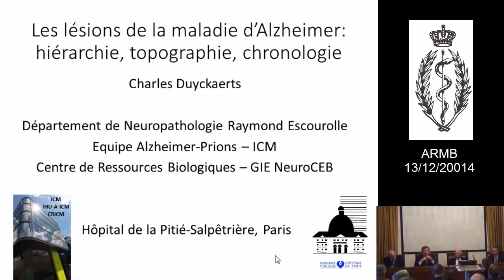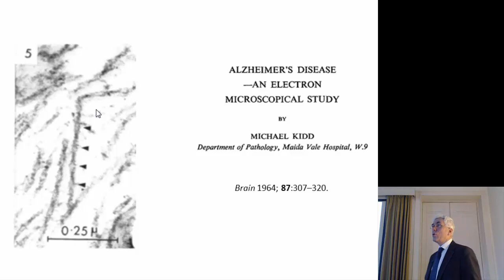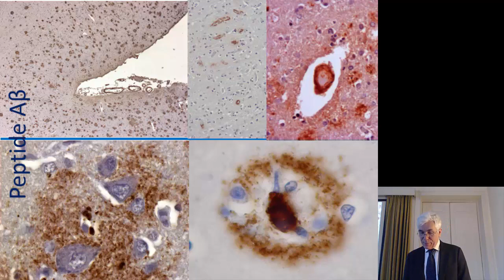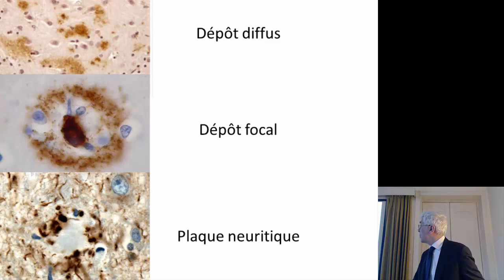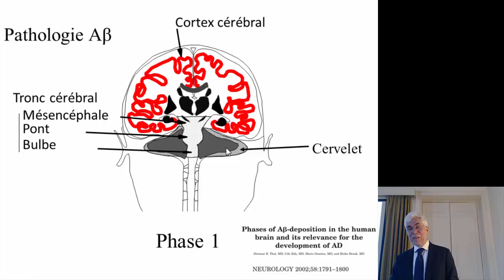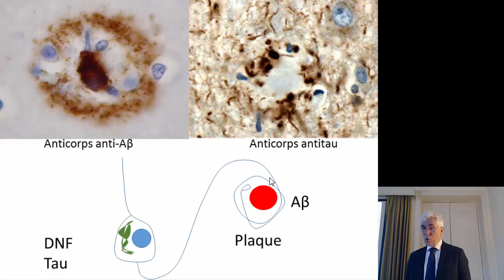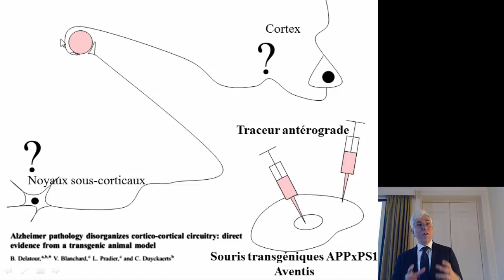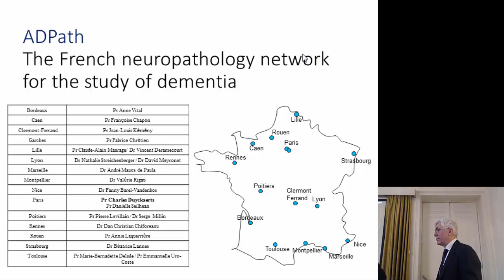Charles DUYCKAERTS: LES LÉSIONS DE LA MALADIE D’ALZHEIMER : HIÉRARCHIE, TOPOGRAPHIE, CHRONOLOGIE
Séance du samedi 13 décembre 2014 d' l'ARMB (Académie royale de Médecine de Belgique)

LES LÉSIONS DE LA MALADIE D’ALZHEIMER : HIÉRARCHIE, TOPOGRAPHIE, CHRONOLOGIE

par Charles DUYCKAERTS (Hôpital Pitié-Salpêtrière – Paris), invité.

Les lésions de la maladie d’Alzheimer sont de deux types : les premières sont caractérisées par l’accumulation extracellulaire de peptide Aβ ; les secondes sont dues à l’agrégation intraneuronale de protéine tau anormalement phosphorylée. Le peptide Aβ provient du clivage d’une protéine transmembranaire (le précurseur de la protéine amyloïde ou APP) dont la fonction est inconnue. La protéine tau, quant à elle, se fixe aux neurotubules dont elle favorise la polymérisation. Ces deux types de lésions ne sont ni contemporaines ni colocalisées. Les premières altérations observées sont les accumulations de protéine tau dans le cortex temporal interne. Elles sont suivies par les dépôts amyloïdes dans le néocortex. Les lésions tau progressent ensuite de façon stéréotypée dans les aires associatives d’abord multi- puis uni-modales, et enfin dans les aires primaires. Ce sont elles qui sont associées aux symptômes. Un faisceau de découvertes récentes indique que la progression des lésions Aβ et tau pourrait faire appel à une transconformation c’est-à-dire à une modification des propriétés de la protéine attribuées à sa conformation spatiale, sans modification de sa séquence, un mécanisme d’abord décrit dans les maladies à prions. Plusieurs observations font penser que la transconformation de la protéine tau se propage dans le cerveau par les voies de conduction nerveuse.